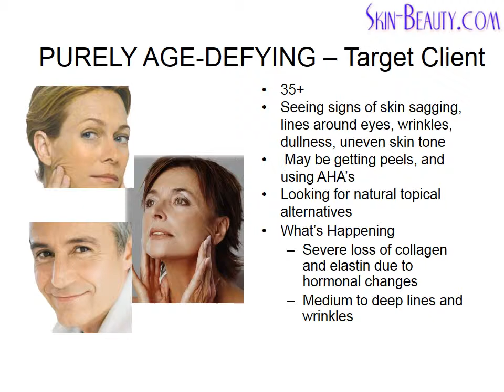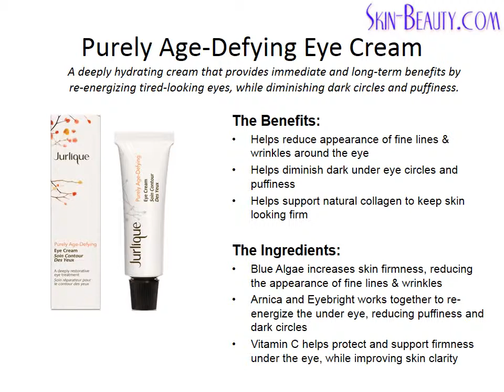Jurlique Purely Age Defying Products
Jurlique Purely Age Defying Products helps increase skin density and boost firmness.